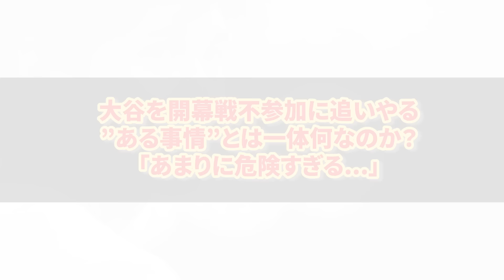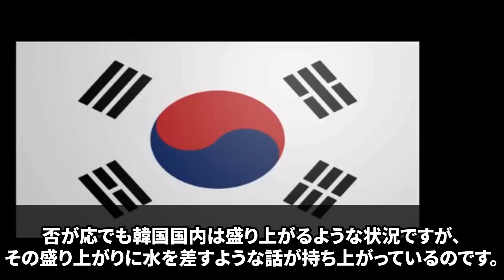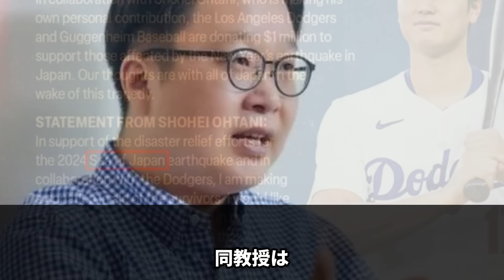【大谷翔平】「絶対に韓国に行かせるな！」大谷の開幕戦不参加を確定付ける韓国の"ある行動"とは？【海外の反応】